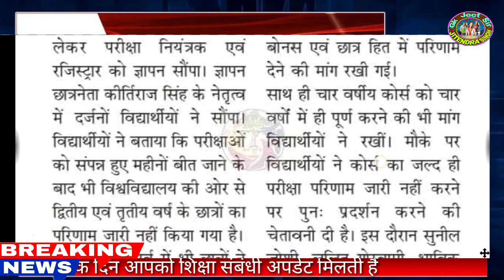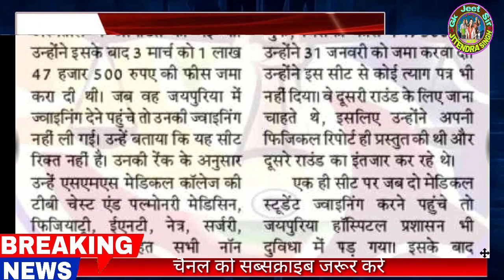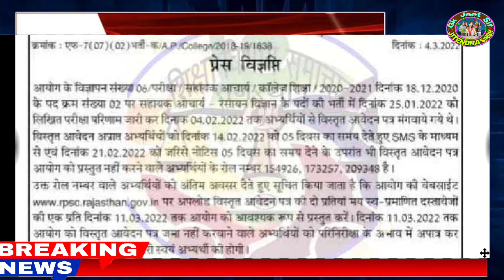शैक्षिक समाचार राजस्थान//Rajasthan Shaikshik samachar March 05,2022//Education news Rajasthan